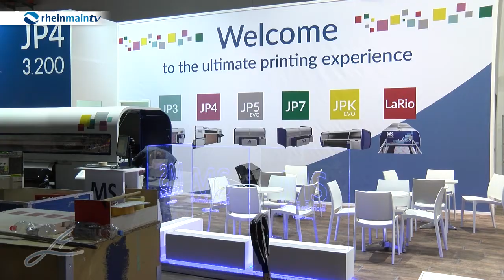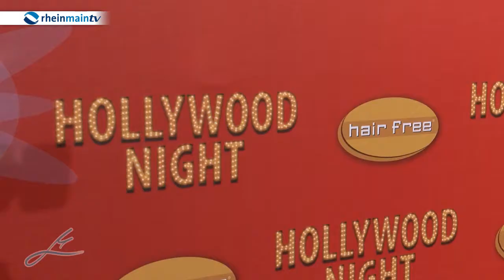Main Lifestyle 01.17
Ob Shopping oder Lifestyle – Wir berichten über spannende Szenethemen der Region. In dieser Sendung spüren wir für Euch die aktuellen Wohntrends auf und lassen uns auf der Messe Heimtextil inspirieren und besuchen die Frankfurter Interieur Designerin Lili Tesler zu Hause. Außerdem verraten wir Euch, welche Promi Damen sich bei Jens Hilpert auf der Hollywood Superhero Fairytale Night die Klinke in die Hand gaben und wir talken mit der aufstrebenden Frankfurter Oriental Rock Queen Alyzee. Wir sehen uns!